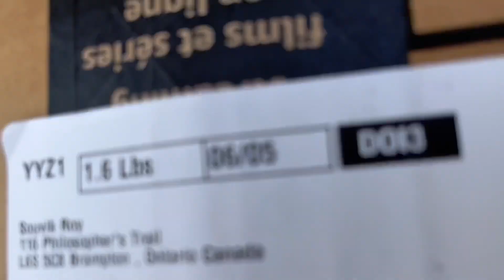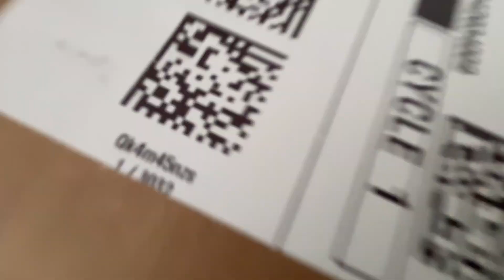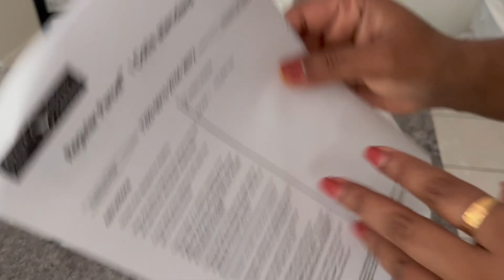হাতে মাত্র দুটো দিন…তাই যতটা সম্ভব গোছগাছ সেরে নেবো আজই#bengalivlog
হাতে মাএ দুটো দিন…তাই যতটা সম্ভব গোছগাছ সেরে নেবো আজই#bengalivlog